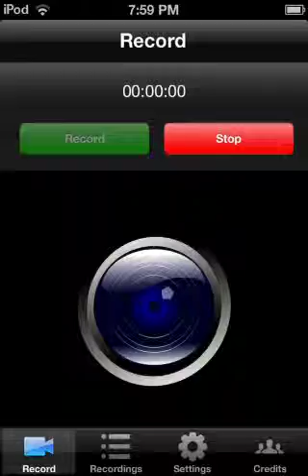Lets Play Temple Run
Hi guys just another vid I'm sorry I've never played before so I'm pretty crap